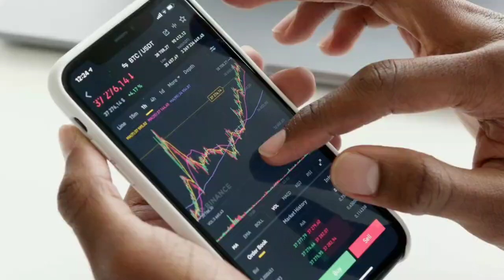पृथ्वी और जलवायु पर जीवन के लिए अनुकुल तापमान // Optimal Temperature for Life on Earth and Climate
Optimal Temperature for Life on Earth and Climate
20°C seems the optimal temperature for life on Earth
journey to the end of the earth summary environmental education

the condition known as blue baby syndrome is caused by the protocol that chose to phase out cfcs completely is name some social ills which prevent development what is central dogma deriving nuclear energy involves contamination of drinking water with which of the following causes blackfoot disease

what is the main goal of sustainable development in relation to natural resources.

deforestation results in decreasing

deciding if an environmental impact assessment is required or not is known as explain how biotechnology can be applied in medicine state any 3 causes of population explosion advantages and disadvantages of solar energy.

fluoride levels in drinking water that are too high are likely to cause what is the source of cannabinoids chemical write a few lines on plastic pollution

what is the primary purpose of the hockey stick graph in the context of climate science

discuss biodiversity conservation how is biomedical waste disposed earth biosphere which of the following greenhouse gases is entirely the result of human activity In what ways does man seek enjoyment and aesthetic pleasure from biodiversity the tragedy of the commons refers to acid rain, which can harm aquatic ecosystems and damage buildings, is primarily caused by the release of which